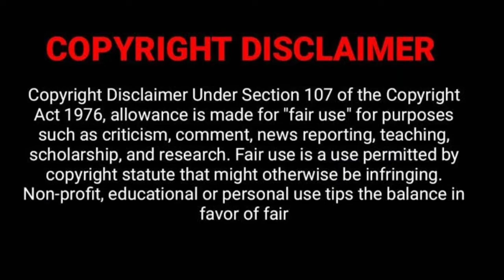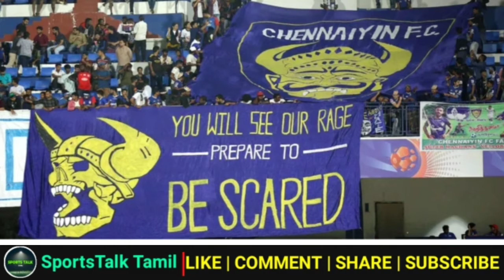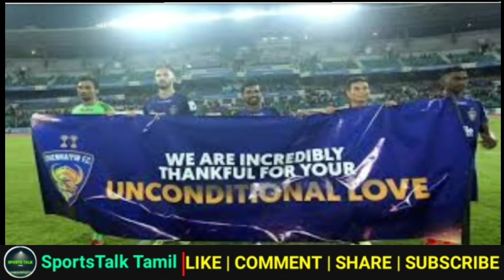Chennaiyin FC Best Banners and Fan Moments || SportsTalk Tamil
chennaiyin FC Best Fan Moments and Banners| Chennaiyin FC collection| Chennaiyin FC Best Fans.

Hey guys you are watching SportsTalk Tamil. In This video we are gonna see some best Banners and Fan Moments of chennaiyin FC.